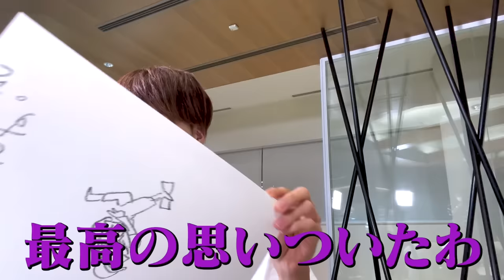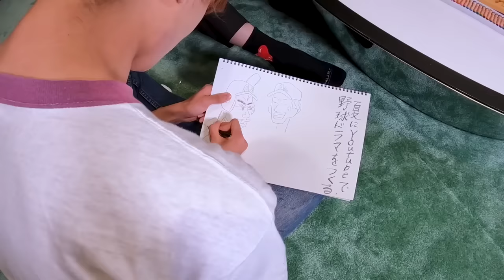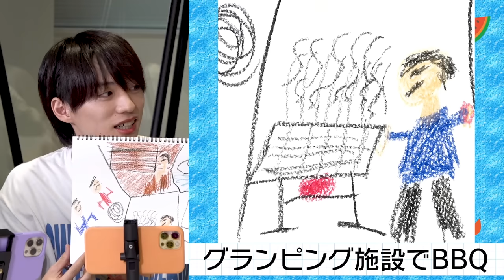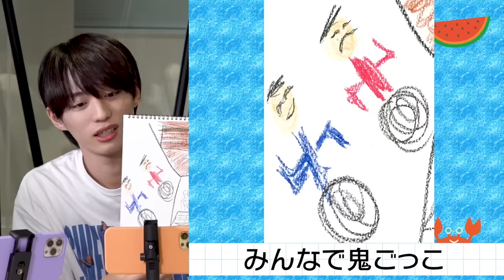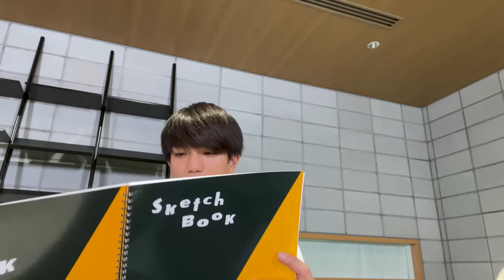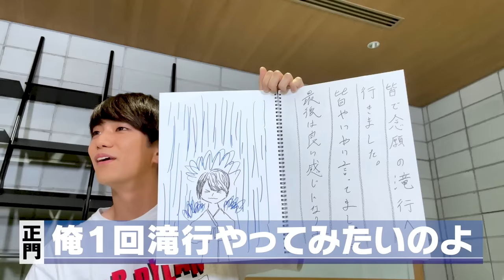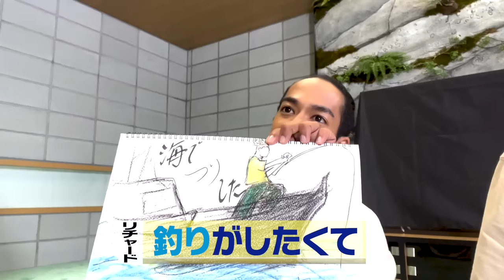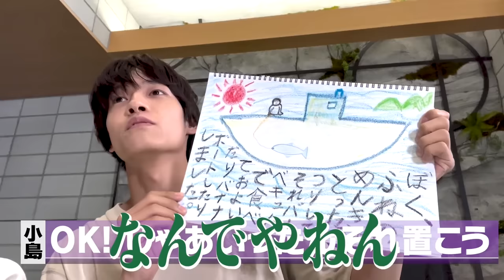Aぇ! group【夏休み絵日記】滝行したいねん!!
どうも！Aぇ! groupです!!
今回は、理想の絵日記を書いてみよう！という企画。

丸一日、夏休みが取れたら何がしたいか絵日記に書き、みんなで決めた絵日記の内容を実現するという夢のような企画！
メンバーが思い出の夏休みを語る！

小島がガッツリ日焼けをしてしまい、怒られる!?
なぜか、覆面をつけた佐野かリチャが登場!?
正門がずっとやりたかったことを描く！
理想の夏休みを叶えられる人は誰なのか？

本日も楽しんでいただければ幸いです！

★ 前回の動画も見てね！

★ Aぇ! group 再生リスト【火曜更新】